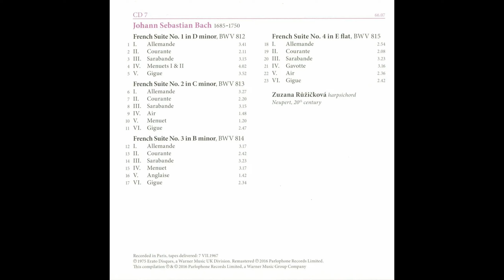Bach - The Complete=CD07